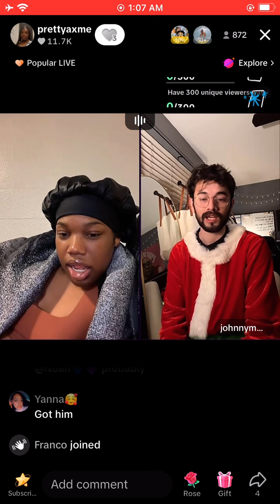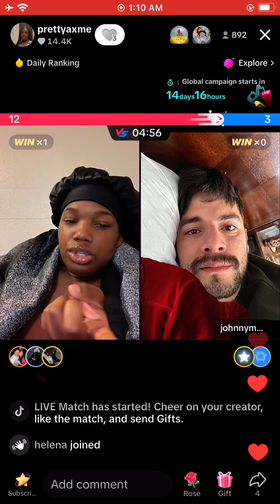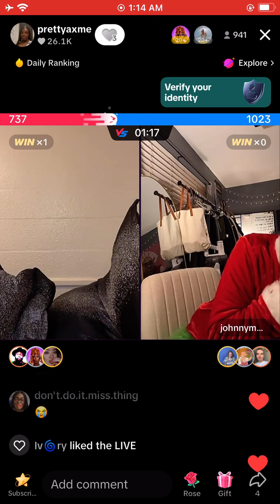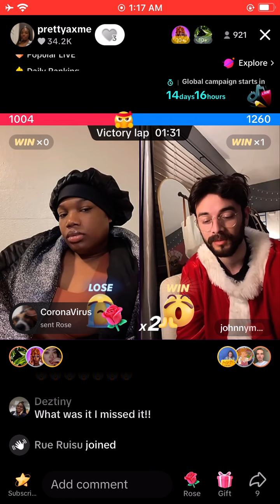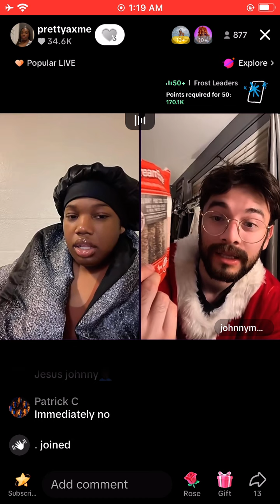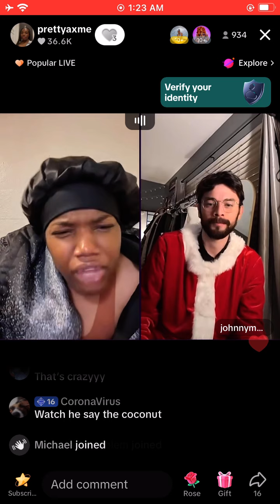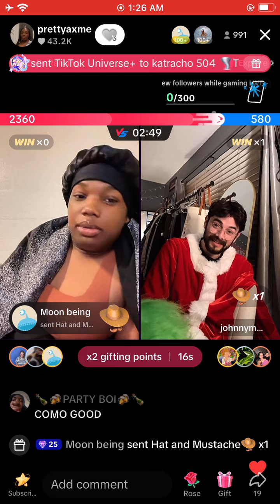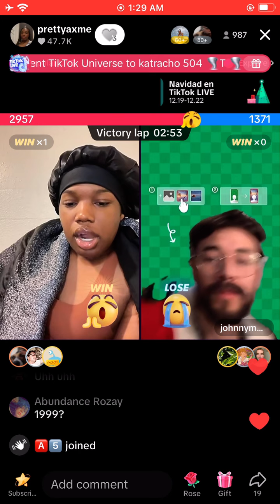Prettyaxme & Johnny | December 21, 2023